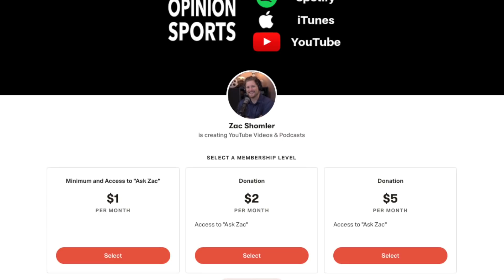I've Got No Idea What To Do With Dak Prescott